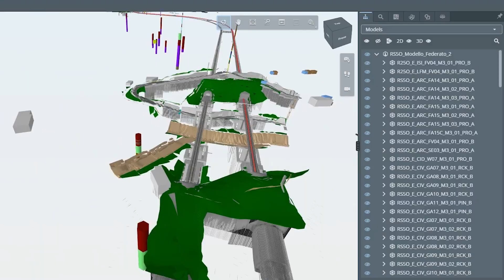La tecnologia BIM per progettare la linea Palermo-Catania-Messina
Il Polo Infrastrutture di FS utilizza l’innovativa metodologia BIM per costruire in digitale il futuro collegamento ferroviario Palermo-Catania-Messina e replicarlo concretamente in cantiere durante l’intera fase realizzativa. Leggi di più